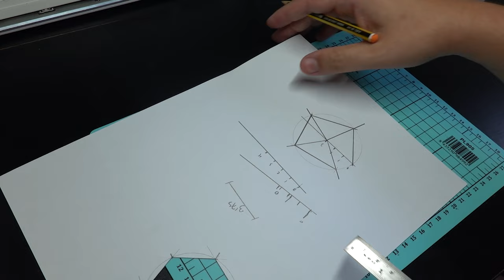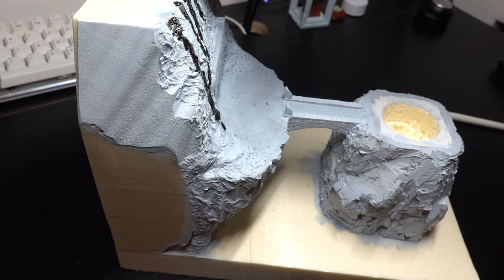Almenaras de Gondor Diorama ESDLA - Escenografía Wargames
Hola a todos, en este video os enseño como hacer un diorama de las almenaras de Gondor, de la escena de la pelicula de El Señor de los Anillos, El retorno del Rey en Minas Tirith. Os explico como hacer las rocas y la almenara ardiendo muy fácil y rápido. En el canal tengo varios videos tutoriales de como hacer la partes de este diorama, rocas y casas, pasaros para verlo.

«-¿Dónde estamos, Gandalf? -preguntó.

-En el reino de Gondor -respondió el mago-. Todavía no hemos dejado atrás las tierras de Anórien.

Hubo un nuevo momento de silencio. Luego: -¿Qué es eso? -exclamó Pippin de improviso aferrándose a la capa de Gandalf-. ¡Mira! ¡Fuego, fuego rojo! ¿Hay dragones en esta región? ¡Mira, allí hay otro!

En respuesta, Gandalf acicateó al caballo con voz vibrante.

-¡Corre, Sombragris! ¡Llevamos prisa! El tiempo apremia. ¡Mira! Gondor ha encendido las almenaras pidiendo ayuda. La guerra ha comenzado. Mira, hay fuego sobre las crestas del Amon Dîn y llamas en el Eilenach; y avanzan veloces hacia el oeste: hacia el Nardol, el Erelas, Min-Rimmon, Calenhad y el Halifirien en los confines de Rohan.«

Materiales que utilizo:
Cortadora de hilo caliente
Plancha de corte
Regla 30cm
Guillotina para madera
Cola Blanca Ceys
Poliestireno Extruido
Cámara con la que grabo